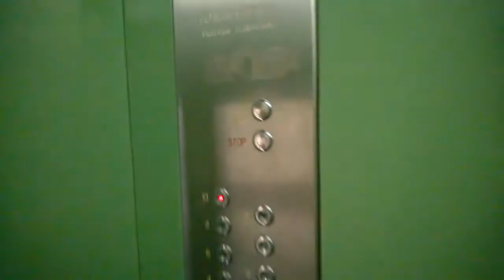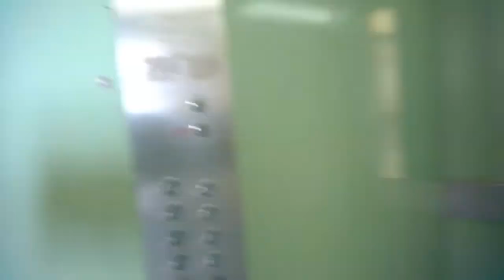Zremb licencja / license elevator@Sienkiewicza 23, Piotrków Trybunalski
Na nagraniu załapał się kolega Kacper, pozdro dla niego ;p